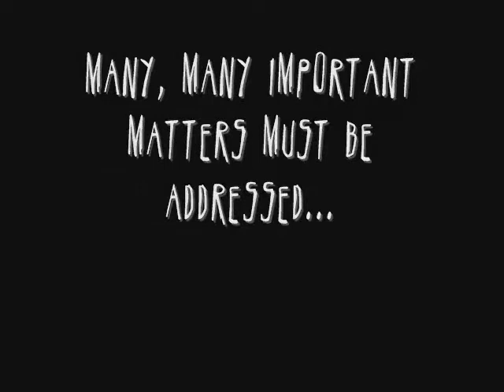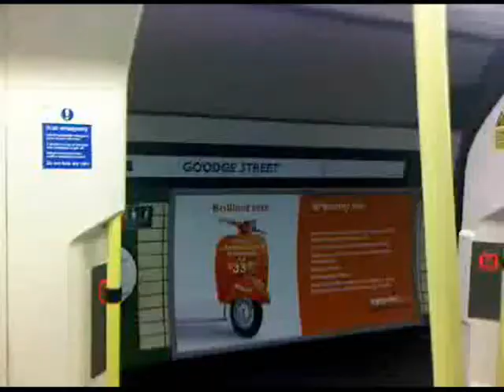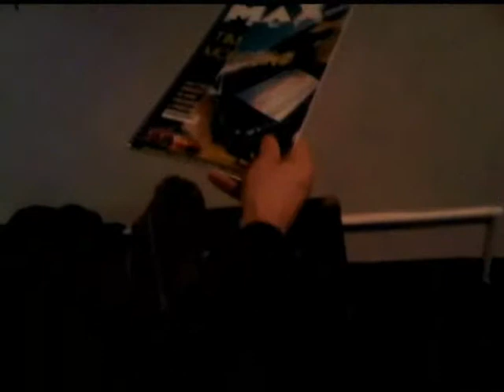Raggybones: Making of 'Minimum Rage' Part 1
First installment of footage from the inception to completion of Raggybones' first full length album 'Minimum Rage'.

Part 1: Writing and Development and Ting.

This first video is the 2 year process of writing a rock album... condensed into just under 12 minutes.